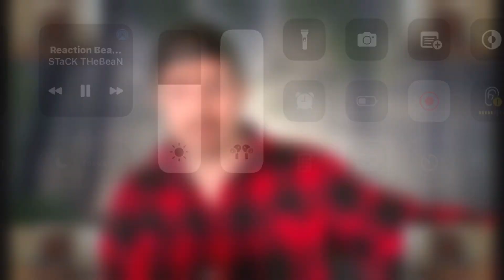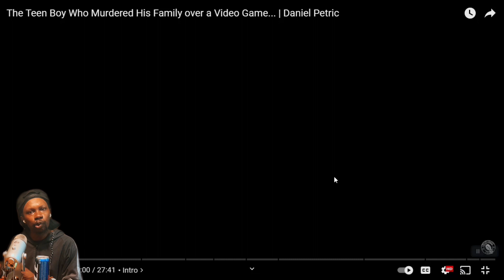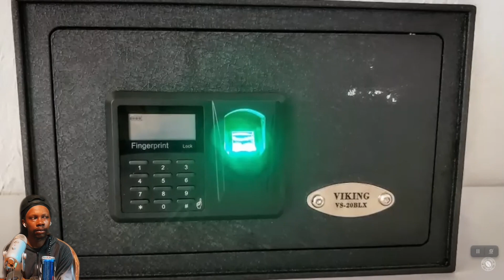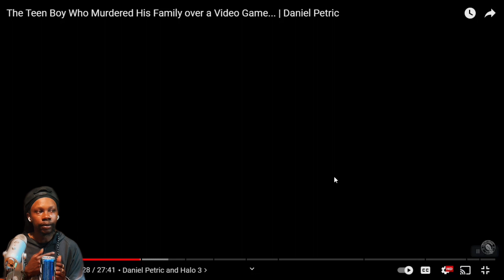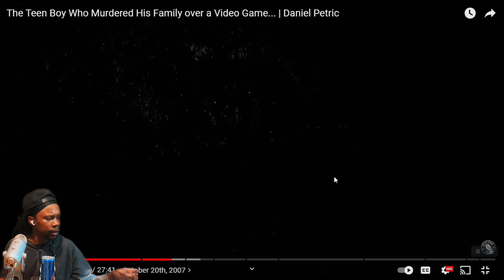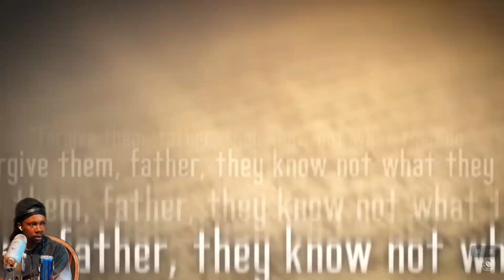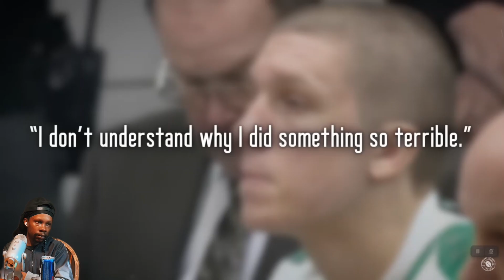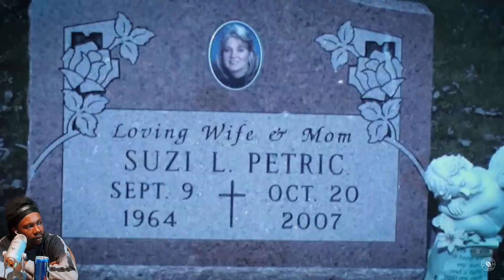He Murdered His Family Over A Video Game | Coffeehouse Crime [REACTION]